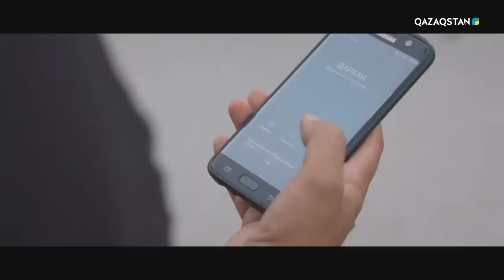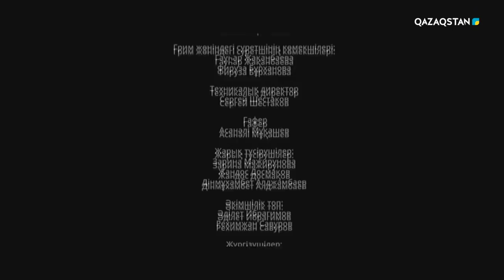Күй-ғұмыр. Телехикая. 16-бөлім